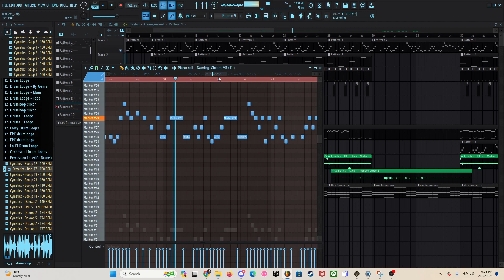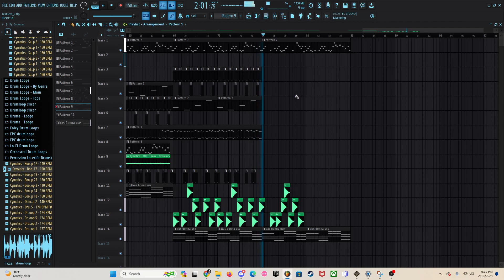Test(W.I.P)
Lmk if you want Flp